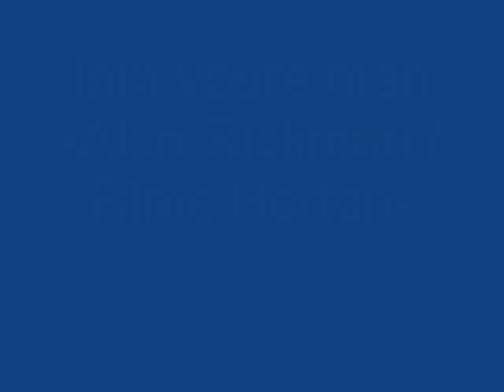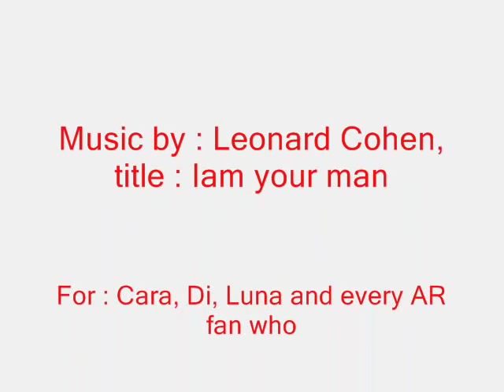Alan and Rima Iam youre man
For everyone who likes the british actor Alan Rickman- and his life long love Rima Horton.
I took an old song of Leonard Cohen and a few pics of Alan from films and life.
Just enjoy !